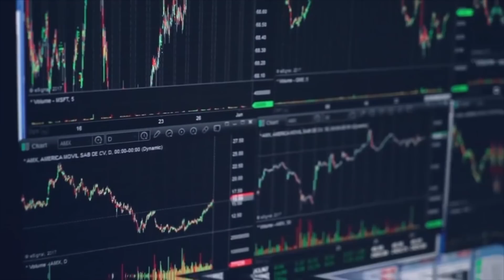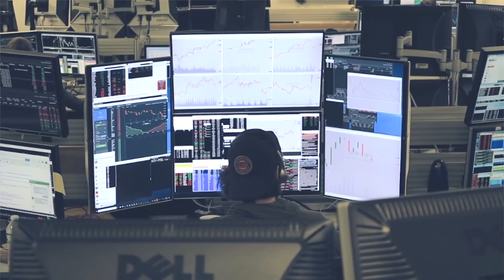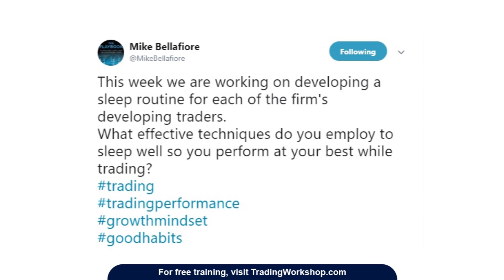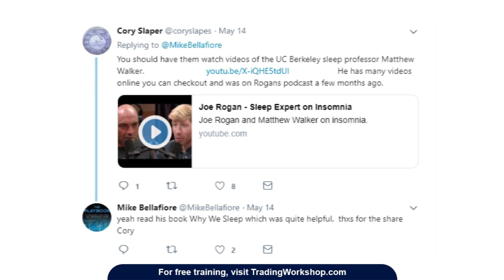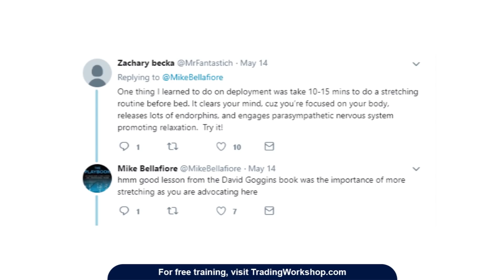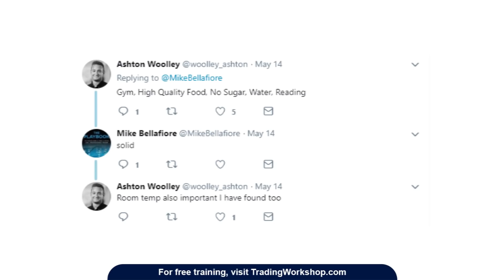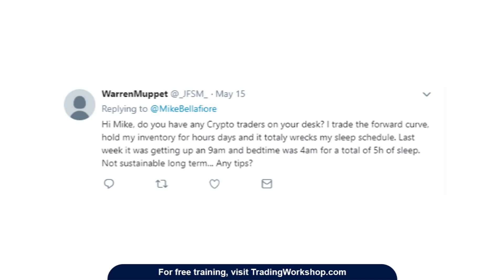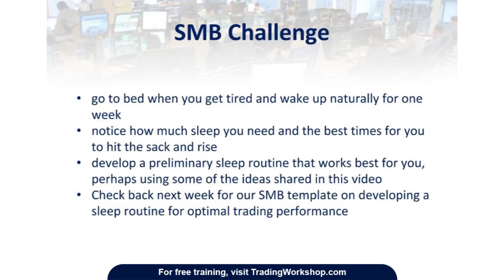How to Develop a Sleep Routine to Improve Your Trading Performance